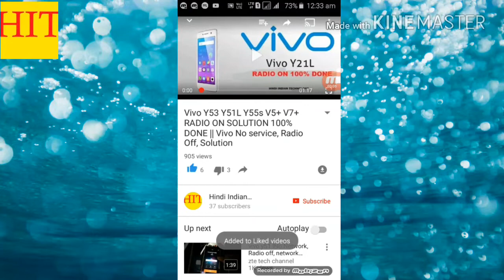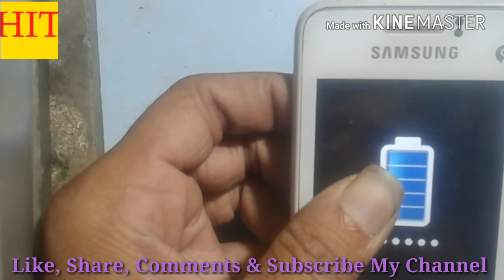Samsung GT-S5222 charging Problem Solution || GT-S5222 Jumper Charging Solution 1000% Work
Hiii
Friends
Aaj mai aapko china connector se samsung gt-s5222 ki jumper charging banana bataunga ki china connector se charging kaise banayi jati h..

China Connector se charging kaise banaye

Samsung gt-s5222 jumper charging with china connector

How To make samsung gt-s5222 charging probalam